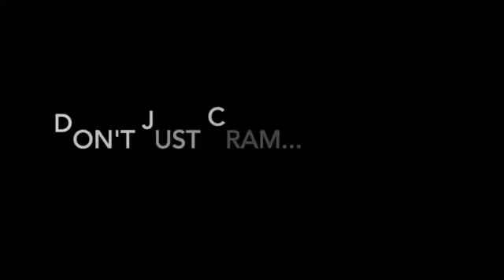Empower Your Mind: A Motivational Oasis for Focused Renewal EPISODE 522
Take a break with Cramatize! Even for a few minutes to unwind. Refresh your mind with our intentional positive mind focused content. Be renewed. Give yourself permission to breakaway for a few moments and come back to life feeling more determined.